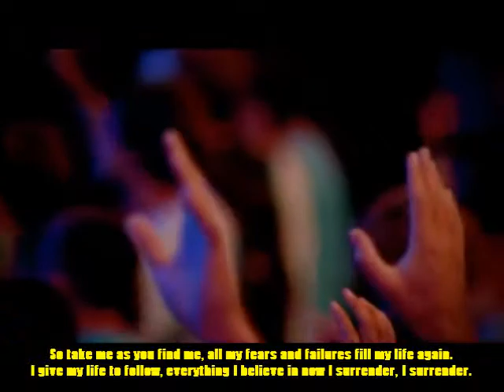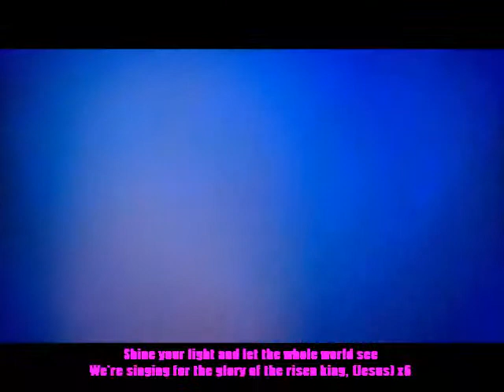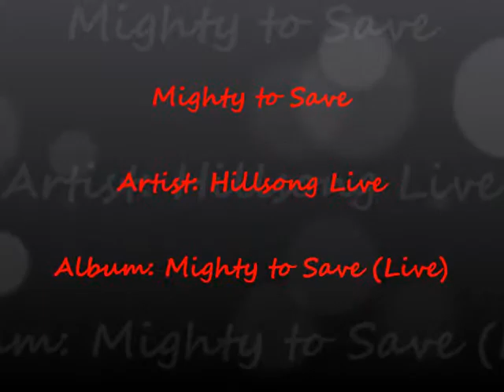Mighty To Save Hillsong (With lyrics)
Mighty to Save - Artist: Hillsong Live - Album: Mighty to Save Live - Edited by Nelson Martin